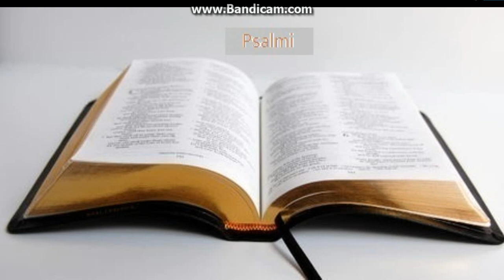Biblia la rand: Psalmi capitolul 46